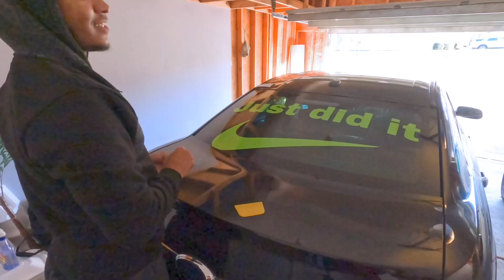New car mod???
2016 ford Taurus AKA my baby is getting things done and I’m excited to get back into car modifications. What do you think about it?

GeoGotBands: (FREE) Lil Uzi Vert type beat “Diamonds on me”